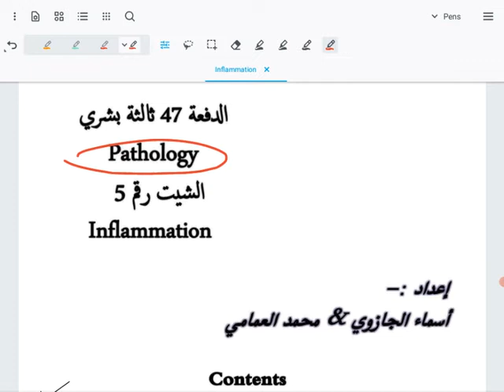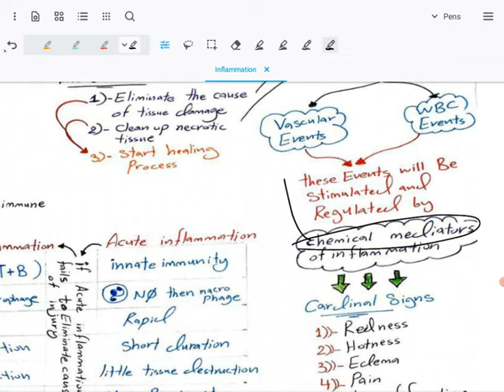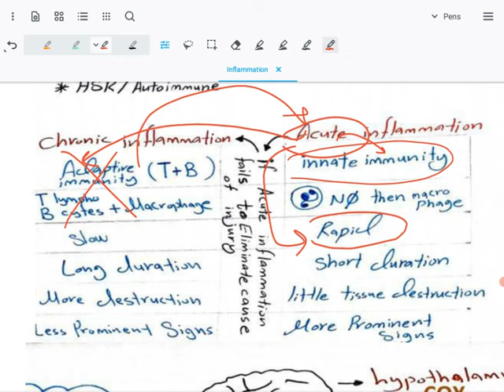Lecture 5B inflammation ❤️❤️🙌🏻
✅ المحاضرة الخامسة في كورس : (inflammation) ، الجزء الثاني.
✅ رابط القناة الخاصة بنا على التيلي
✅ من إعداد :

لمن يرغب في الحصول على باقي الفيديوات بالكامل ، نرجو الاشتراك في (كورس General Pathology) على منصة همزة من خلال الرابط التالي :